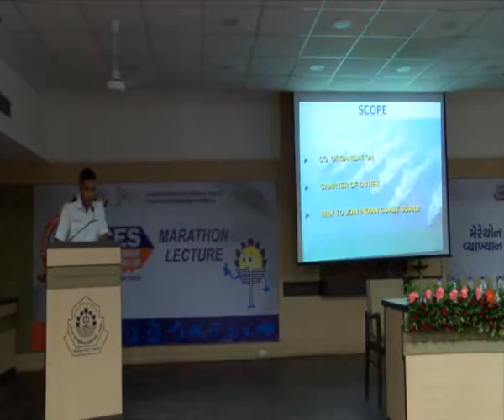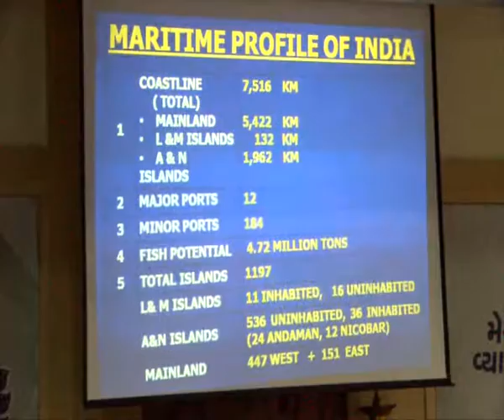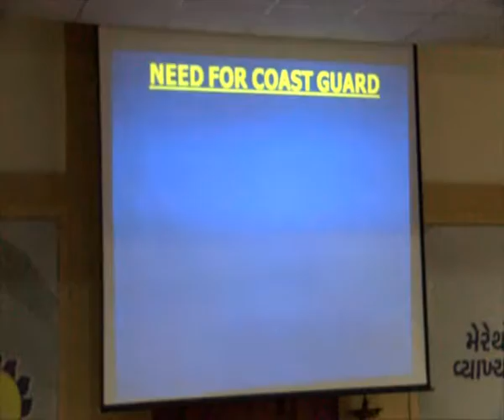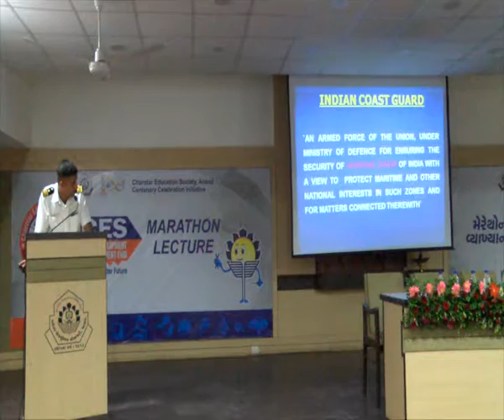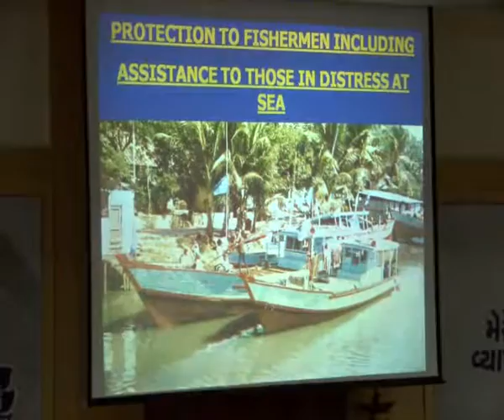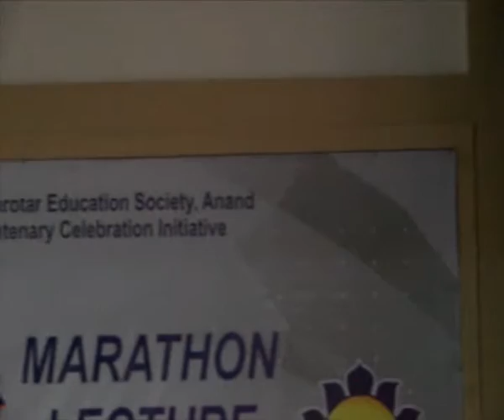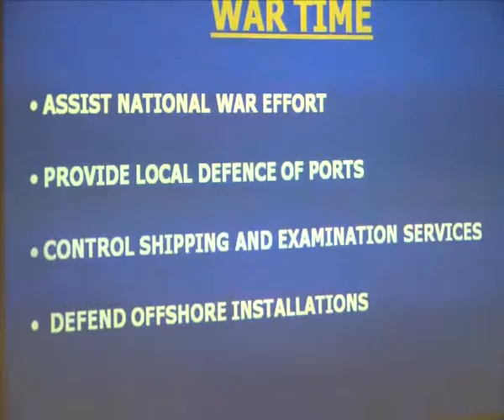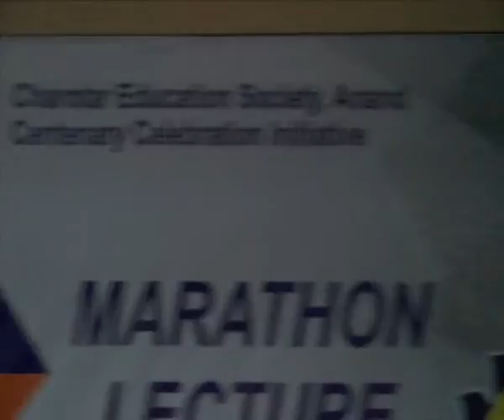CES Skill Fair Indian Navy